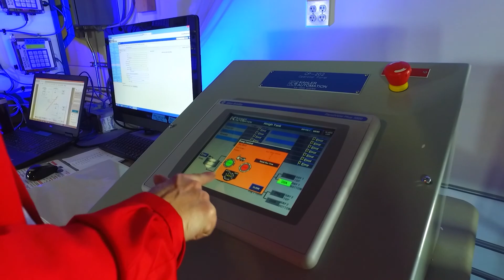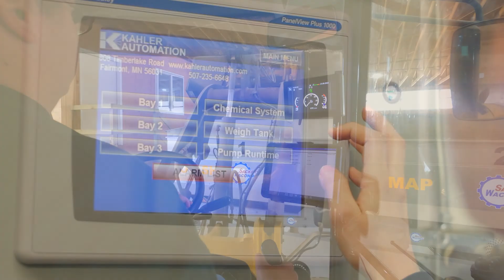We Are Kahler Automation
We design and automate control systems for dry material handling, bulk liquid handling, grain handling equipment, truck traffic control, and industrial innovations. If your business handles bulk materials — dry fertilizer, liquid fertilizer, ag chemicals, grain, etc. — Kahler can control the process. Our agronomy automation controls provide the ability to run your facility with ease and accuracy. We control product loadout, receiving, and inventory, and integrate directly into your accounting/invoicing software, increasing your competitiveness while reducing overhead.